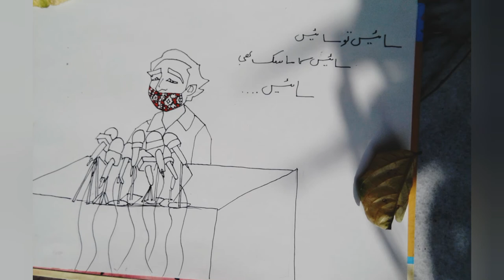Young politicians || bilawal bhutto zardari || doodling on politicians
Politicians on target